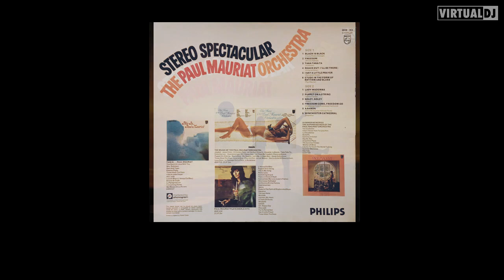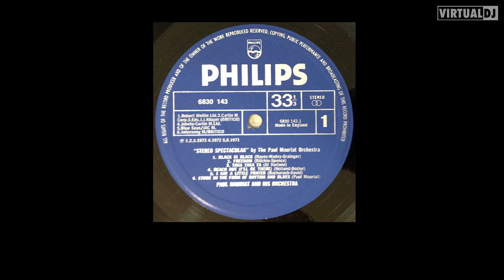paul mauriat - Etude In The Form Of Rhythm And Blues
there's not many paul mauriat tunes with any funk but this is one of them.